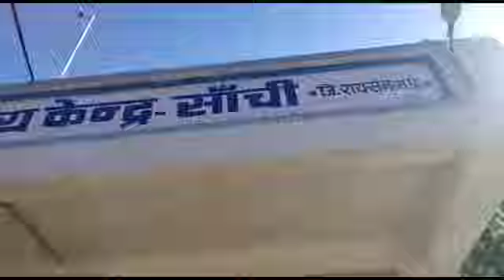raisen हार्वेस्टर में घुसा बाइक चालक गंभीर रूप से हुआ घायल |accident news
हार्वेस्टर में घुसा बाइक चालक गंभीर रूप से हुआ घायल#breakingnews